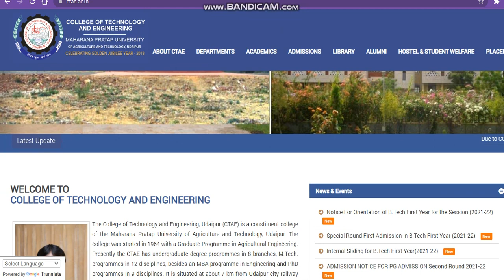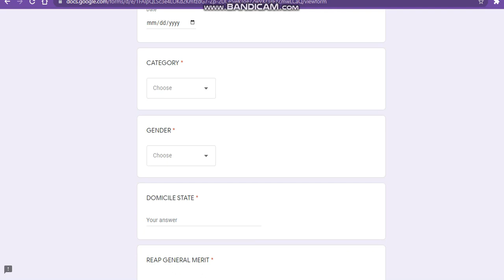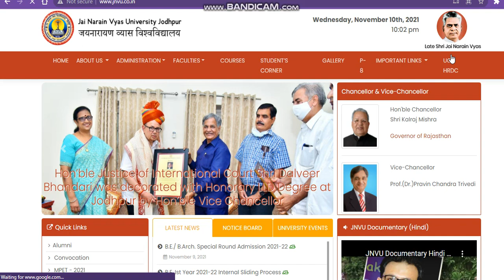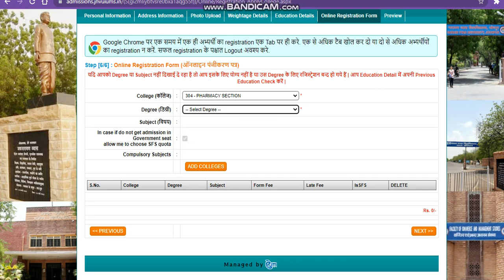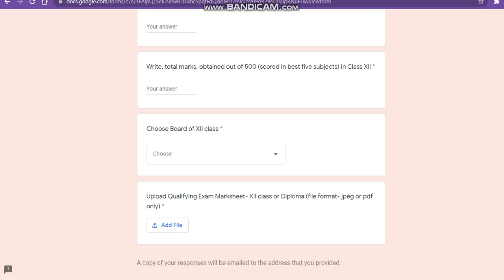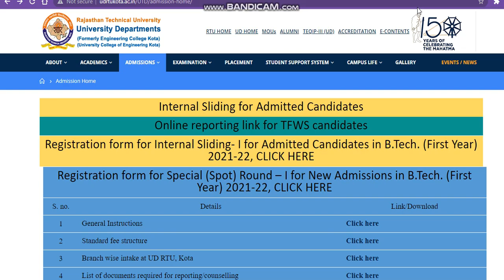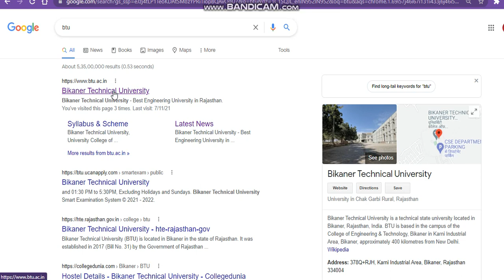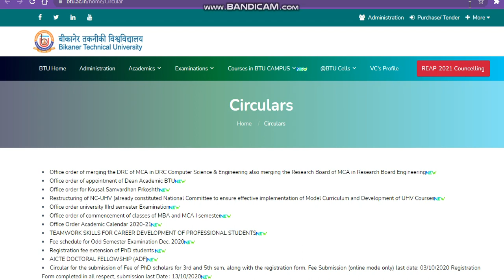reap rajasthan spot round admission registration|mbm jodhpur , ctae udaipur, rtu kota spot admission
reapdirectadmission2021
reapdirectadmission2021
reapdirectadmission2021
reapdirectadmission2021
reapdirectadmission2021
Technology Delhi
reap rajasthan spot admission registration 2021
reap rajasthan spot admission notification
reap rajasthan direct admission notification
reap rajasthan direct admission
reap rajasthan
reap direct admission
reap rajasthan direct admission 2021 session